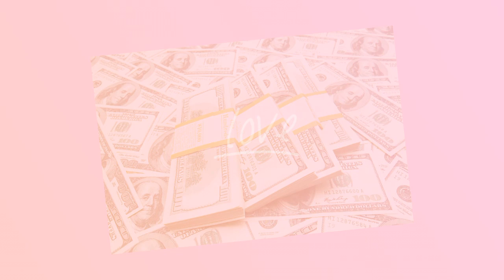Just Edit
Nohing